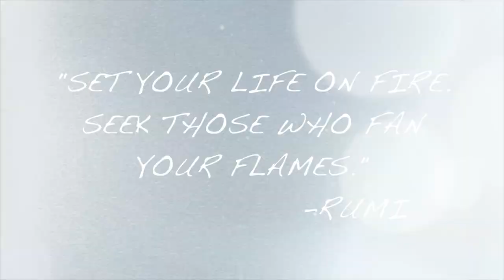HOW TO FIND FRIENDS/FINDING YOUR TRIBE I ESSENCEOFSHAY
Hey Guys! WATCH ON HD!!! IN TODAY'S VIDEO I DISCUSS THE IMPORTANCE OF FRIENDS OR JUST HAVING A BASIC SUPPORT SYSTEM. WAYS TO FIND, HOLD ON AND APPRECIATE THEM. HOPE YOU ENJOY LOVE YA!!